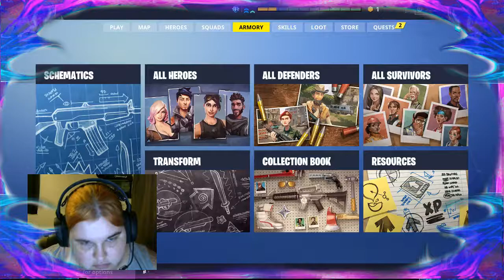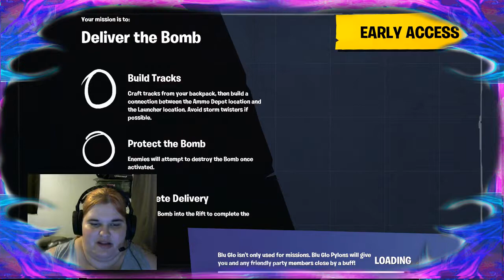Fortnite Play Through (Part 1)